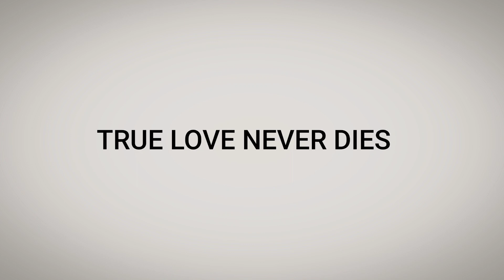Tu itni khubsurat he || Sandeep khatik || Deelisha nama || Rahat fateh ali khan || 2022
We are back guys after so long hope you guys love this act Here is an amazing concept and dance video for you all and this time to show your love on youtube and share this video as much as possible guys and spread love and our hard work for entertaining you all and like, comment, and also subscribers to our channel and keep supporting and love you all. To be continued if you like this video then tell me in the comment section  Disclaimer: This is just an act don't offend with it we just performing for you all to entertain you guys thank you soo much

 Credits; Production: wonderfull photography Presents

Video Credits.

Cast -) Sandeep khatik , Deelisha nama ,

Side cast -) Sumit sen , rohit sen , Gagan Kandara.

Cinematographer -) Shekhar loat , Romio khan

EDITING -) Shekhar loat

Audio Credits;

Singer Rahat Fateh Ali Khan Album Barkhaa Lyricist Shadab Akhtar Music Amjad-Nadeem Language Hindi Music Label Zee Music Company

Aaa…
Tu itni khoobsurat hai
Fida deedaar pe tere

Muqammal ishq ho mera
Zara sa pyaar toh de de

Falak kadamon pe aa jhuke
Haseen lamhaat woh de de
Tere sang bheeg jaaun main
Kabhi barsaat woh de de
Tere bina jeena pade
Woh pal mujhe naa de

Tu hi shaamil raha duaa mein meri
Naam tera rahaa zubaan pe meri
Zikr tera fikr teri har ghadi dil mein mere

Ishq ki dastaan judaa hai meri
Tu hi dono jahaan bakhuda hai meri
Yaar mere sirf teri tishnagi lab pe mere